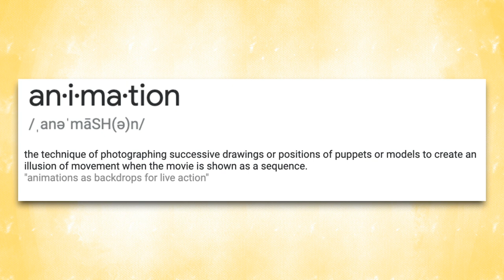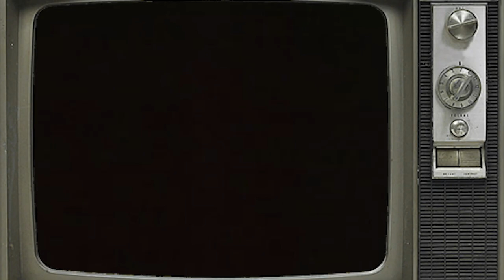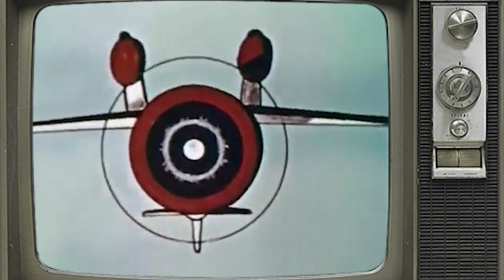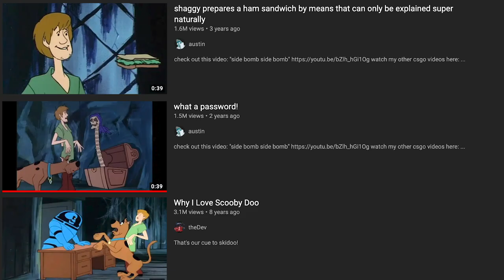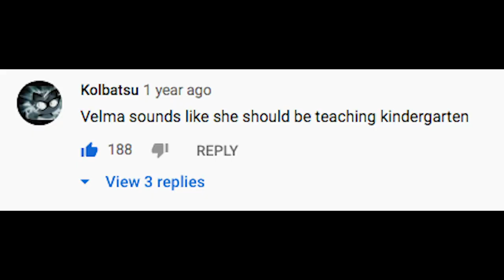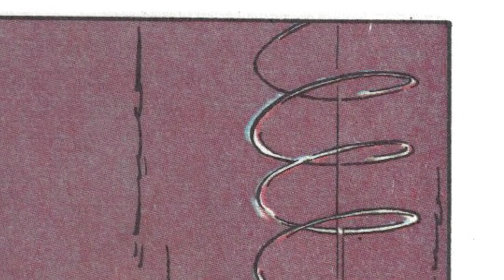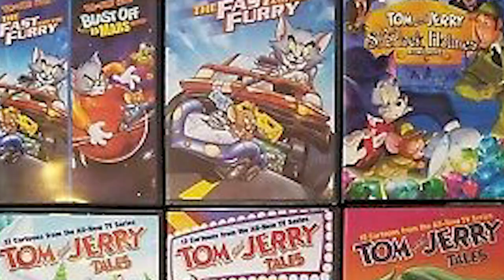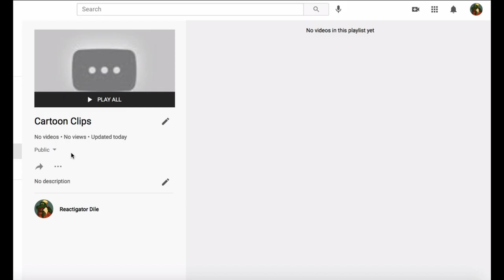The World of Old Cartoons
No wonder kids played outside more often back in the day nothing on TV was actually good!